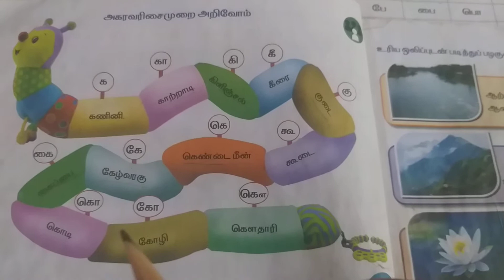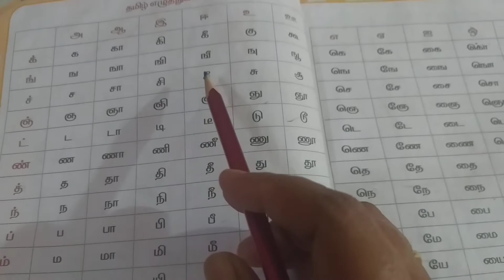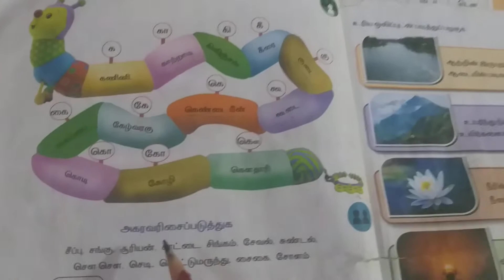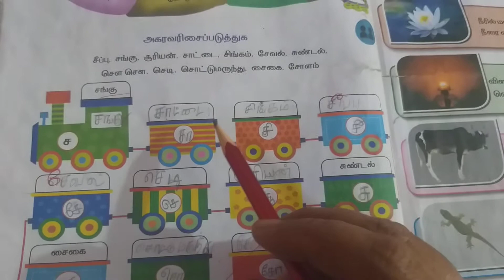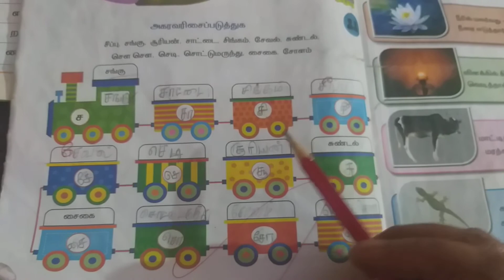2nd std தமிழ் 2nd Term அகர வரிசைமுறை அறிவோம்